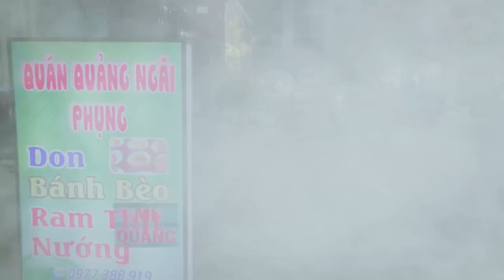TÂM SỰ CÙNG TRĂNG | NHẠC TRẺ TUYỂN CHỌN MỚI 2023 | NHỮNG BẢN BALLAD HAY NHẤT 2023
1. Phải quên thật sao em
2. Thấm thía
3. Không bao giờ bó tay 2
4. Nặng tình hay nhẹ lòng
5. Nếu đời không có chữ nếu
6. Cám ơn vợ
7. Tưởng tượng em quay lại
8. Tại em không hiểu
9. Anh thấy mình nhớ em
10. Thật lòng anh rất yêu em
11. Người ta không yêu em đâu
12. Bước tiếp hay quay về
13. Mưa mùa hè
14. Tâm sự cùng trăng
15. Yêu một người dưng
16.Vô tình anh đã hiểu em

** Hãy theo dõi Vỹ để cập nhật video mới nhất nhé"